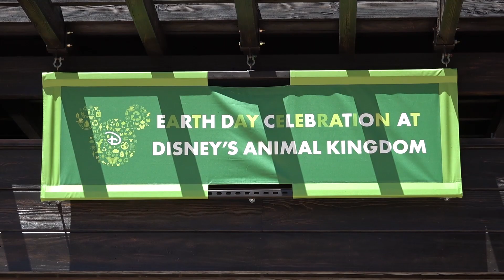All Festive Flotillas During Earth Week 2021 at Disney's Animal Kingdom Park Including Koda & Kenai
Koda and Kenai from Brother Bear joined the Festive Flotillas at Disney's Animal Kingdom park during Earth Week 2021. Other characters include Mickey & Minnie, Donald & Daisy Chip and Dale as well as Pocoantas and Meeko.